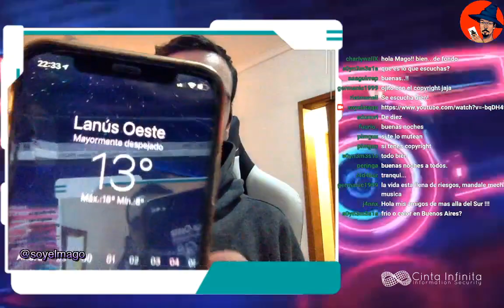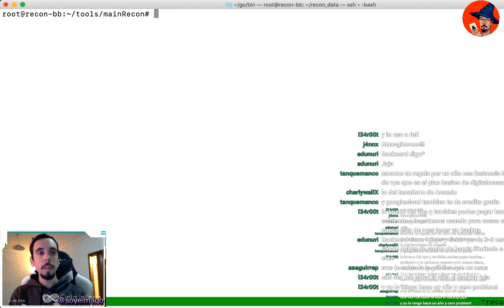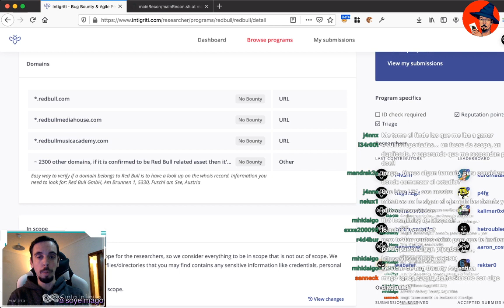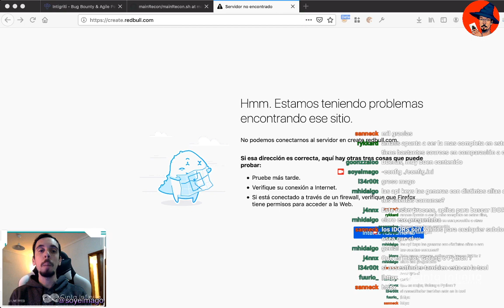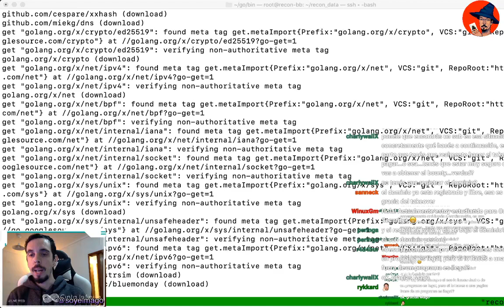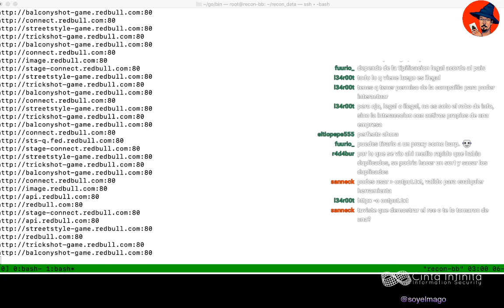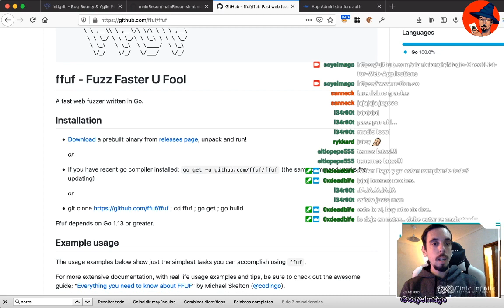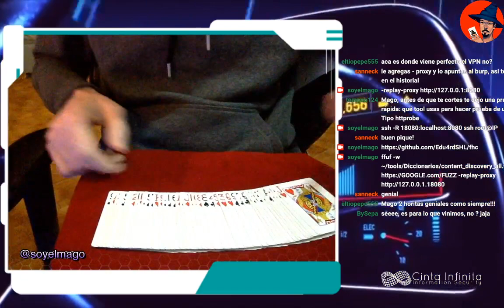Bug Bounty Recon 101: FFUF, Assetfinder, HttpX, y más! - Hacking Nights T02EP06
En esta edición de Hacking Nights hacemos la primer parte de una serie que se tratará sobre introducción a la etapa de RECON. Usamos FFUF para fuzzear directorios Webs, Assetfinder para buscar nuevos subdominios, hablamos sobre subdomain takeovers, HttpX para probar servicios HTTP válidos y mucho más!

♦ Te dejo un cupón de u$s 100.- para tu VPS en Digital Ocean (super recomendado tener un VPS para Bug Bounty)